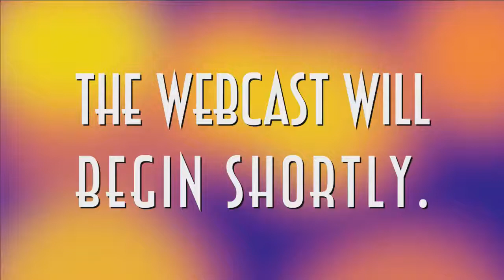Nearly 75 Years On How Korematsu Shaped Constitutional Law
The mission of the Ninth Judicial Circuit Historical Society is to preserve and educate about the vibrant legal history of the West, and about the vital importance of an independent judiciary.